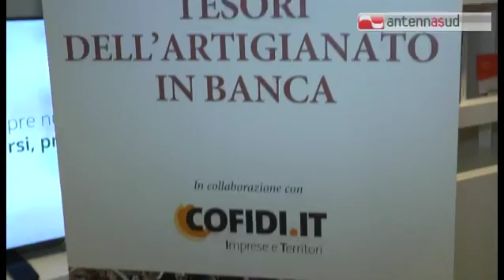TGSRVgiu22 artigianato in banca